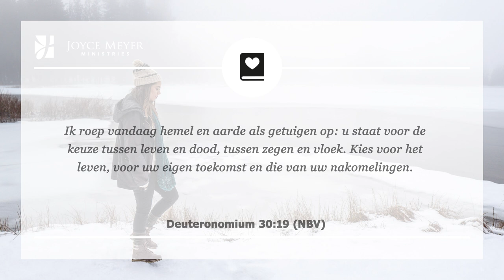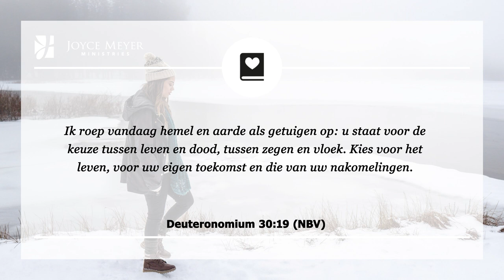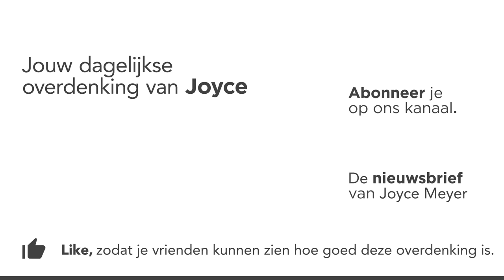De bereidwilligheid om te veranderen | Overdenking | Joyce Meyer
Ik begon met roken toen ik negen jaar oud was. Ik hield ervan omdat het mij ontspande en, voor een lange periode, wilde ik er niet mee stoppen. Tegen de tijd dat ik wist dat ik ermee moest stoppen, wilde ik het niet omdat ik dacht dat ik dan zou aankomen.

00:00 Dagelijkse overdenking van Joyce Meyer van 1 februari
00:15 De bereidwilligheid om te veranderen
00:25 Deuteronomium 30;19 (NBV)
Ik roep vandaag hemel en aarde als getuigen op: u staat voor de keuze tussen leven en dood, tussen zegen en vloek. Kies voor het leven, voor uw eigen toekomst en die van uw nakomelingen.
00:40 Overdenking
Ik begon met roken toen ik negen jaar oud was. Ik hield ervan omdat het mij ontspande en, voor een lange periode, wilde ik er niet mee stoppen. Tegen de tijd dat ik wist dat ik ermee moest stoppen, wilde ik het niet omdat ik dacht dat ik dan zou aankomen. Jarenlang was dat mijn excuus. Toen kwam ik in de cyclus van stoppen, opnieuw beginnen, stoppen en weer opnieuw beginnen.

Maar ik bereikte mijn dieptepunt toen ik zo graag wilde roken dat ik tijdens de dienst stiekem naar buiten glipte en op de stoel van mijn auto ging liggen om te roken. Toen wist ik dat ik hier een verandering in aan moest brengen.

Er komt meestal eerst een crisis voordat de meesten van ons bereid zijn om te veranderen. Bijvoorbeeld, soms is er een hartaanval voor nodig om iemand te laten beginnen met gezond te eten. Maar je hoeft niet te wachten op jouw crisissituatie. Je kunt gewoon doorbijten en zeggen: “Genoeg. Ik ben hier klaar mee!”

De Bijbel zegt dat we kunnen kiezen voor het leven. God heeft je voorzien van ondersteuning en het vermogen om te veranderen, maar je moet het willen, anders zal je dieptepunt je hard treffen. Het is zoveel eenvoudiger om voor het leven te kiezen voordat je dat punt bereikt.

Wees niet bang om een tijdje een beetje ongemakkelijk te zijn. Uiteindelijk kwam ik van het roken af, en het was niet gemakkelijk… maar ik hoefde het niet alleen te doen.

Als je denkt dat je niet klaar bent voor verandering, breng het gewoon bij God en zeg: “Help me, help me, help me.”

Het goede nieuws is dat, met de hulp van God en van jouw kant uit het besluit om te kiezen voor het leven, kun je echt en blijvend voor het goede veranderen.

02:00 Kort gebed
God, U heeft mij een keuze gegeven, en ik kies voor het leven! Ik weet dat veranderen moeilijk is, maar ik vraag U om mij te helpen. Met Uw hulp en mijn bereidwilligheid om te veranderen, weet ik dat ik elke obstakel kan overwinnen.